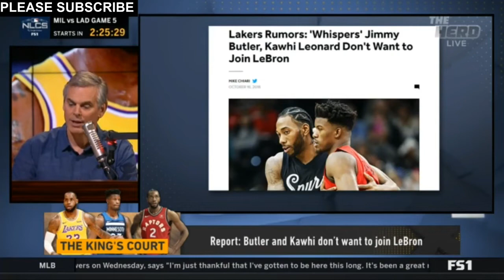Colin Cowherd talks about Aaron Rodgers and Jimmy Butler and Kawhi don't want to join LeBron